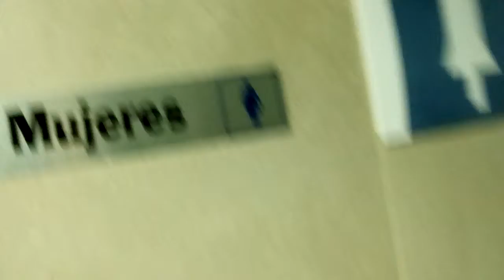Centro Comercial / CUMBAYA '' Ecuador